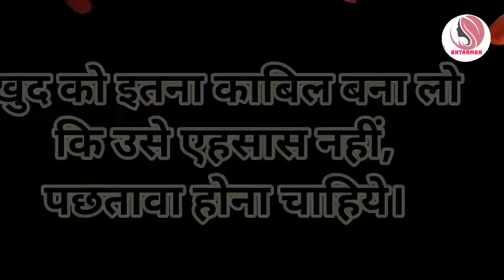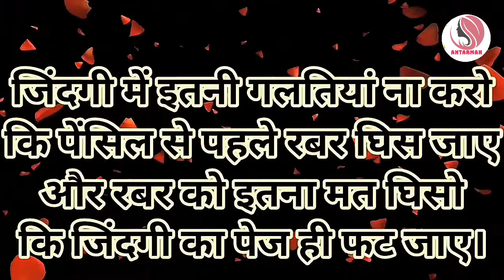जरूरत से ज्यादा झुकना जलील करवाता है|Powerful motivational speech hindi video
motivationalspeech motivatinalvideo motivationalthoughts motivation hindimotivationalvideo hindimotivationalspeech This channel is about motivational speech and energetic quotes to motivate you to work hard in life and face all the challenges. Student will also get study tips and inspiration in my videos. Change your life with best motivation and fill your life with positivity. Thankyou💐💐💐💐💐💐💐